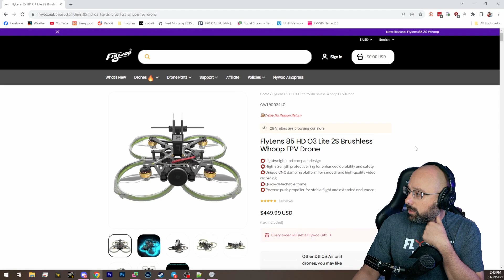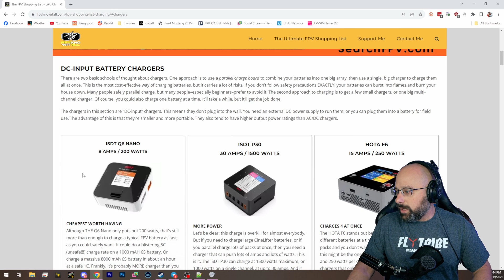I Need Help Choosing FPV Goggles! How Do I Choose Accessories For My Drone? - FPV Questions